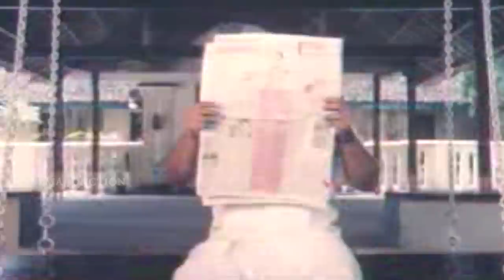Vaa Arugil Vaa Tamil Full Movie | Ramya Krishnan | Raja | Vaishnavi | Cinema Junction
Vaa Arugil Vaa Tamil Full Movie on Cinema Junction. Starring Ramya Krishnan, Raja,
Vaishnavi, Radha Ravi, S. S. Chandran, K. K. Soundar  and Others. Directed by Kalaivanan Kannadasan and Produced by  A. Manavazhagan. Music of the Film is Composed by Chanakya.